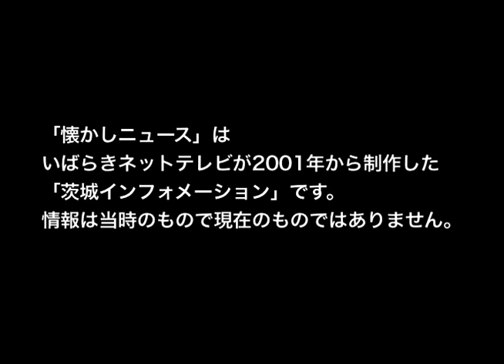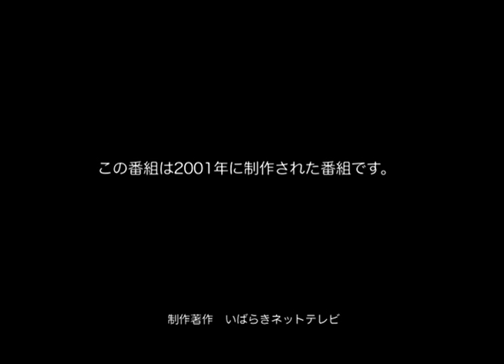「茨城懐かしニュース06 〜スカイラインミュージアム」（2001年6月配信）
※レッドパーク プリンス＆スカイラインミュージアム（旧水海道・現常総）は2004年に閉館となっております。
いばらきネットテレビが2001年から配信した週刊のニュース番組です。
当時は主に地元の大学生がレポートなどを手伝ってくれていました。
番組内の情報は当時のものですので、現在と違う場合があります。ご了承ください。
あのころアナタは何をしていましたか？